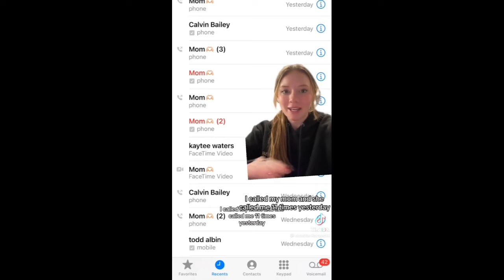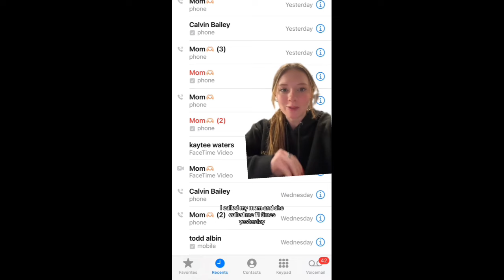TikTok ask : how many times do you call your mom in a week?